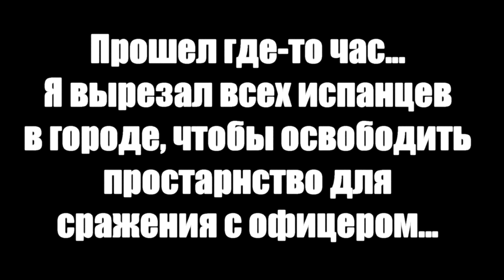Корсары: Город Потерянных Кораблей - 7 [Испанские оккупанты]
Прохождение игры Корсары: Город Потерянных Кораблей за Питера Блада.